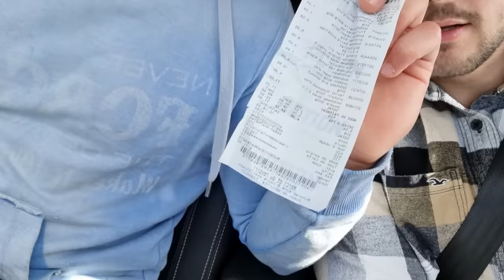ON TEST LES COMPLEMENTS ALIMENTAIRES ACTION ! LES MOINS CHERS DU MARCHE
Retrouve tout les meilleurs moments de la FF
BIENVENUE dans la FF les GUERRIERS
                   ▶ 𝕄𝕌𝕊ℂ𝕌𝕃𝔸𝕋𝕀𝕆ℕ  ◀
                          FORCE & FUN

Nouvelle vidéo 🔝
⚫️Mercredi  : Vidéo Force test PR
🔴Dimanche  :  Video Fun challenge

Dans cette vidéo on va tester pour vous les compléments alimentaires les moins chers possible!
On va donc aller a action et prendre tout le magasin XD.
La prise de risque est grosse au vu du prix des compléments alors lâchez votre like pour soutenir la chaine !

Bonne vidéo,
CIAO SALAM !